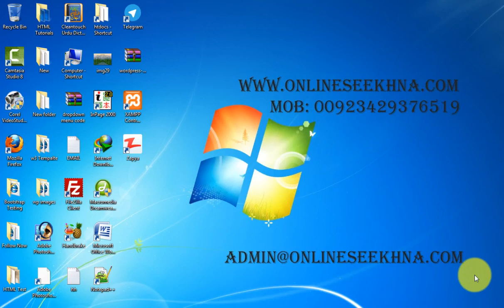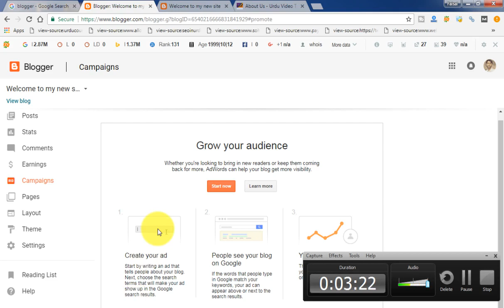Blogger New Interface Tutorials in Urdu&Hindi P 10